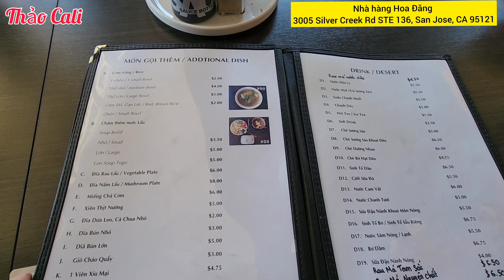Những món ăn Việt nổi tiếng ở Mỹ, các món chay đặc sắc ăn ghiền luôn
Bữa nay gia đình Thảo review các món ăn của người Việt ở hải ngoại cho bà con cô bác biết. Ở San Jose có rất nhiều món ăn quê hương, có nơi mình đến mua đem về, có nơi ăn tại nhà hàng.
 Gia đình Thảo đi nhà hàng chay này có nhiều món rất lạ ăn ngon lắm